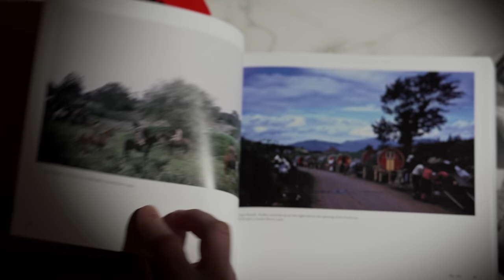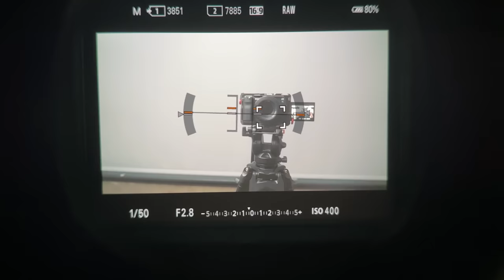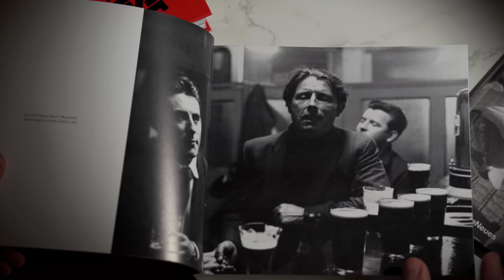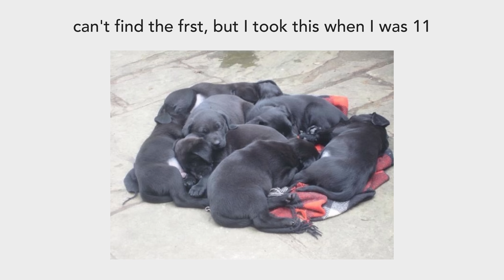The Reason Street Photographers Quit Too Early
In street photography, we can become too comfortable shooting everything to feel like we have photos to share. After a while that becomes boring and unfulfilling, not having anything of substance to show. Street photographers can think they already specialise in a genre, the genre of street photography. However, street photography is just one arena, regardless of the street photography camera, editing style etc. It takes us to focus in even closer on a location, a culture, a subject to develop a story and visual identity for your work.